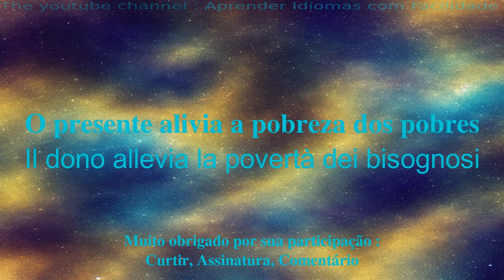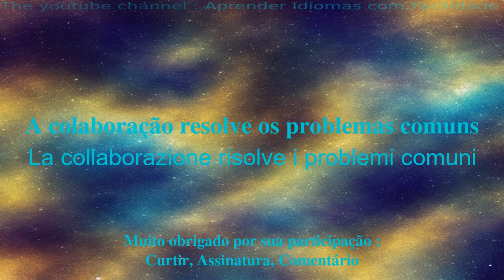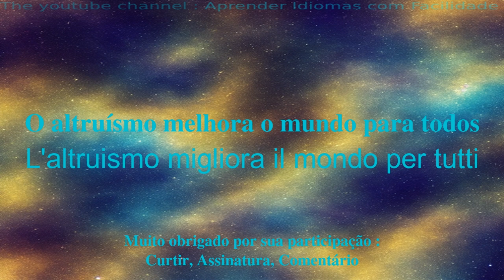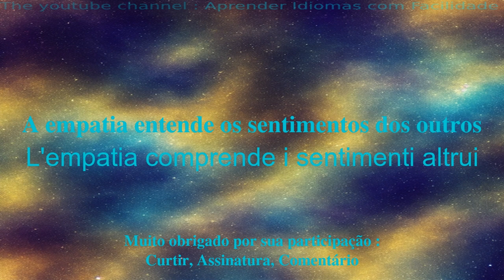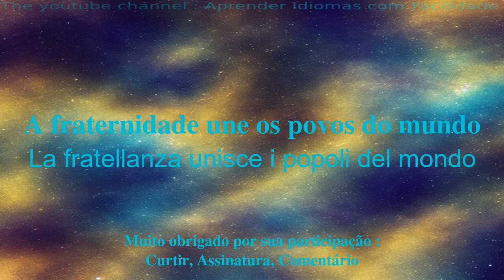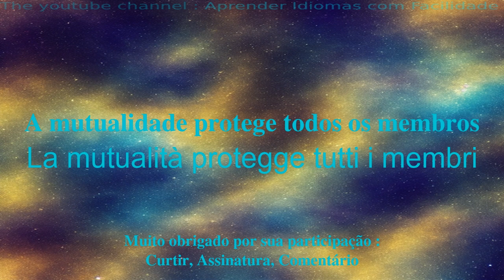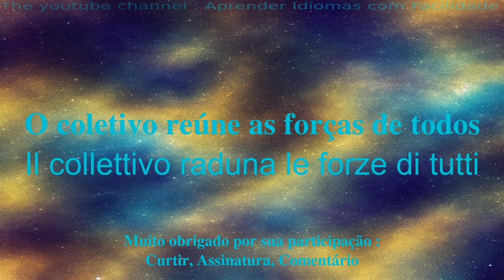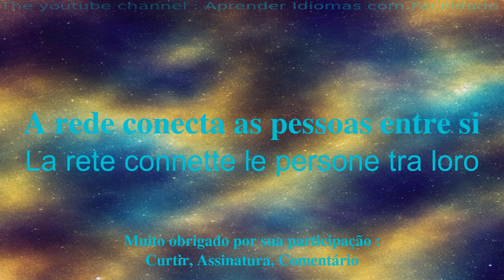Aprenda vocabulário italiano importante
Bem-vindo ao meu canal no YouTube dedicado ao aprendizado de italiano para iniciantes! Nesta série de vídeos apresentarei frases simples para ajudar você a aprender com facilidade e rapidez. Quer pretenda viajar para o estrangeiro, comunicar com falantes de inglês ou simplesmente melhorar o seu nível de italiano, estas frases permitir-lhe-ão desenvolver gradualmente o seu vocabulário e gramática. Com minhas explicações claras e exemplos práticos, você aprenderá a usar as frases em contextos reais e a memorizá-las facilmente.